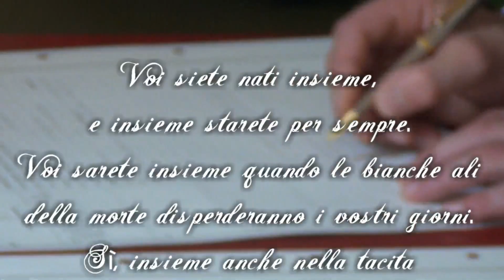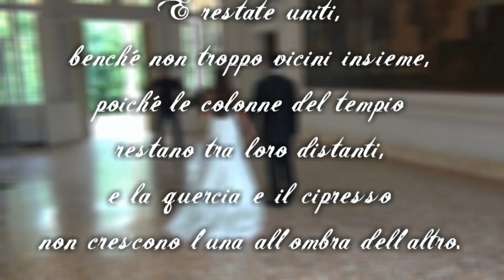Matrimonio Silvia e Lele, la cerimonia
4 settembre 2011, Villa dei Leoni, Mira VE